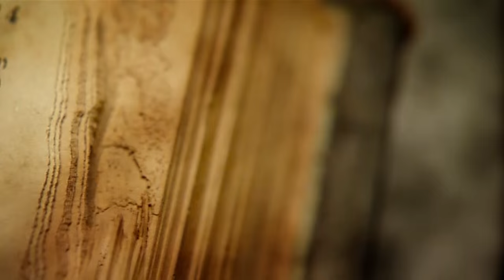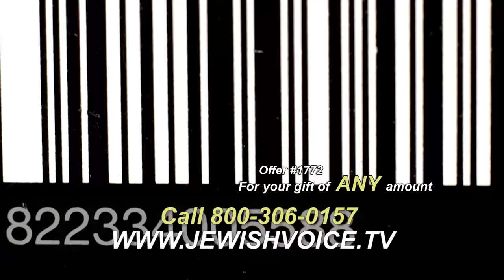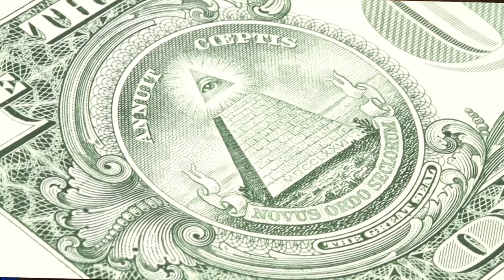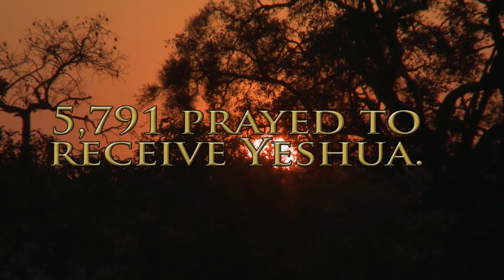Paul McGuire and Troy Anderson: The Babylon Code (Part 2) (February 9, 2016)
It could be the biggest scandal in modern history – with the greatest impact on you! What if God embedded a code in the Bible that could only be cracked in the End Times?

This week, Jonathan Bernis sits down with the authors of the powerful new book, The Babylon Code, to discuss the staggering information they have uncovered. Pulitzer Prize-nominated investigative journalist Troy Anderson and prophecy expert Paul McGuire invested years of research, over 100 interviews, and the review of tens of thousands of documents to expose alarming information about how secret forces are at work to create a global government, economic system, and religion. Signs of the End Times are converging together like never before. Find out what you need to know!

Like our show? Check our website to see what's next!

Request an offer and get your copy of the Babylon Code today!